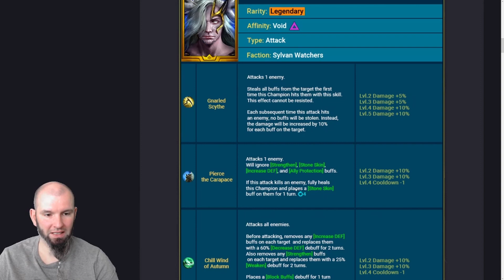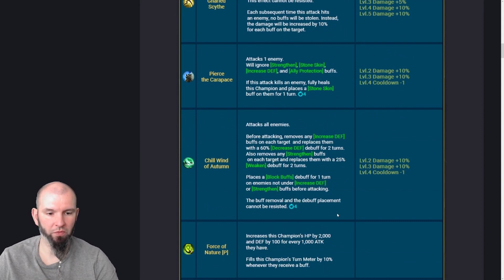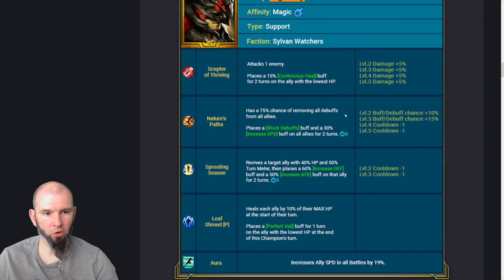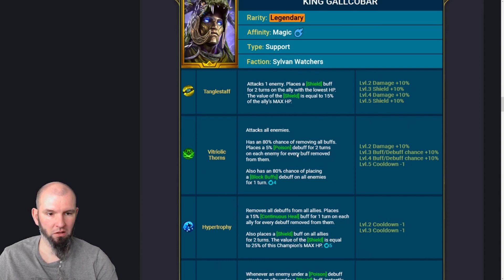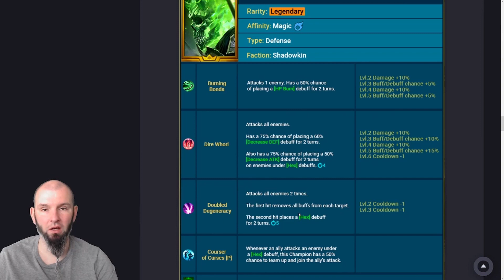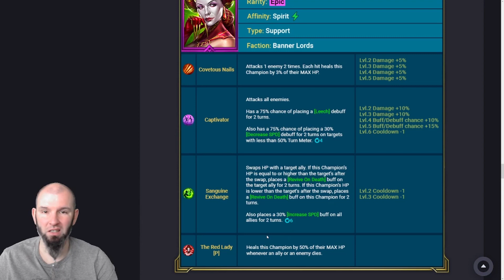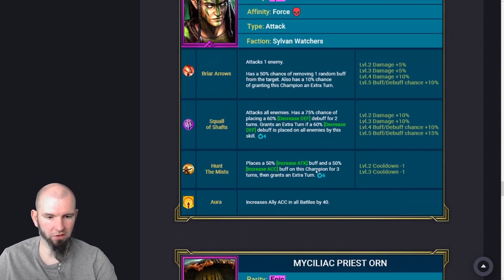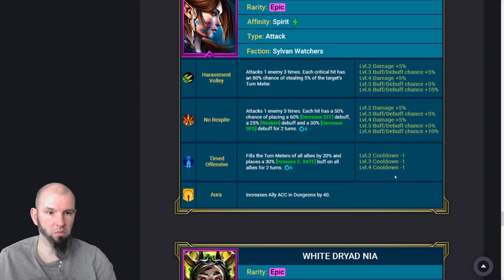Kogo przyniesie nam nowy patch | Raid: Shadow Legends